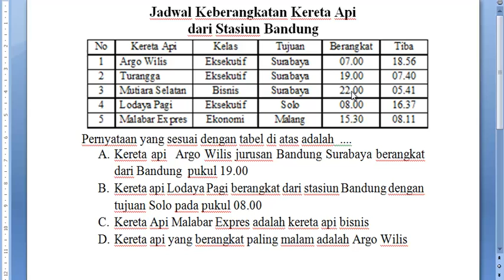bhs indo nomor 21